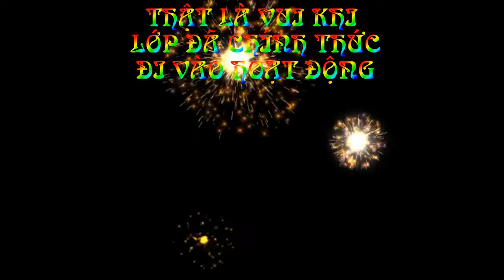NGÀY KHAI GIẢNG LỚP CỦA NS LÊ PHÚ